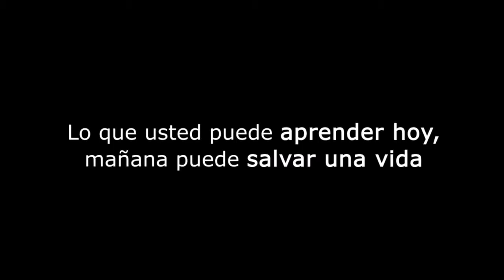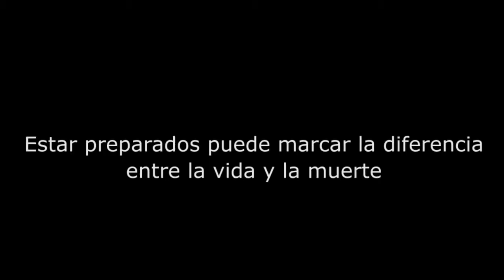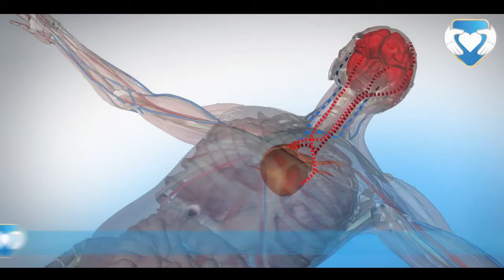SALVAUNAVIDA CHILE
Vídeo explicativo de como la muerte súbita se presenta en jóvenes  con factores de riesgo y vemos la secuencia de la RCP,  como única forma de evitarla